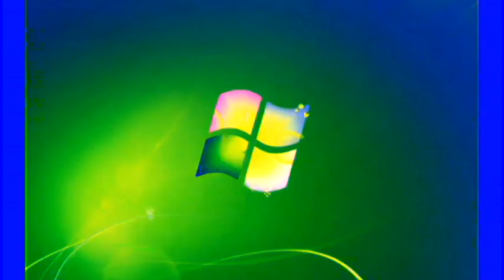Windows 7 Startup Logon NOW MY VIDEO Effects in G Major 202